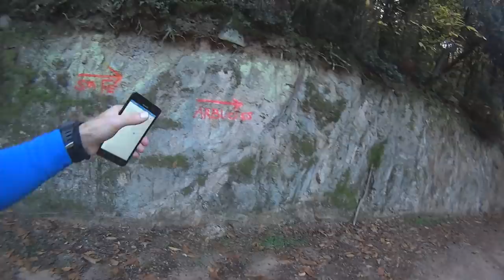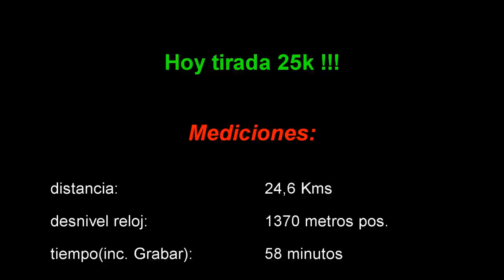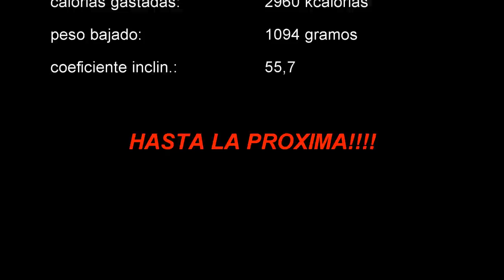Creando el nuevo circuito Ultra